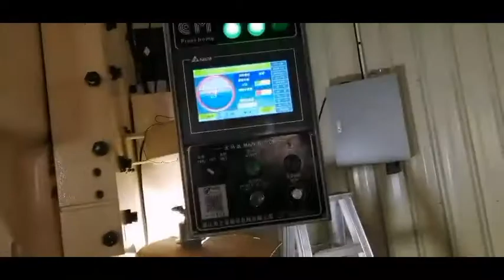floor lamp base deep drawing die/purifier deep drawing die/Metal Stamping Tooling/Steel Metal Die